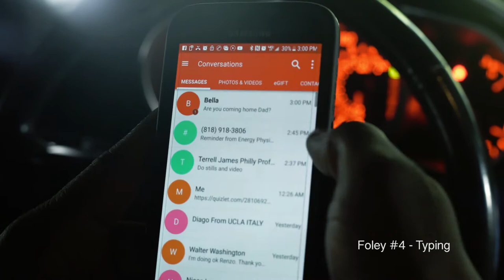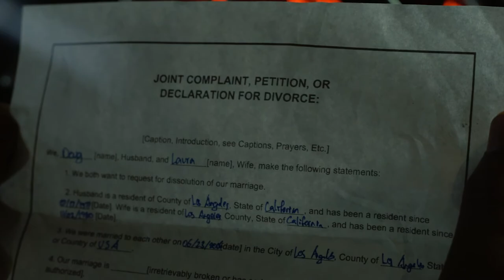Editing Process of "The Letter "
This is the editing process of a short film by Daniel Ongko called "THE LETTER"

All sounds are designed through Foley and Sound FX